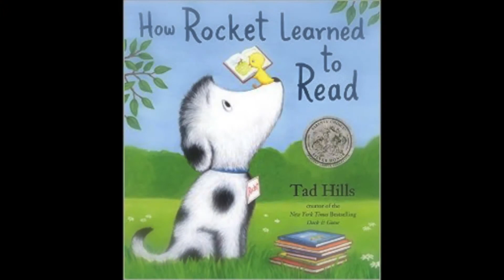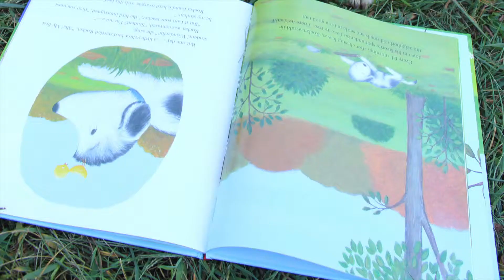Book Trailer - How Rocket Learned to Read by Tad Hills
Book Trailer by Laura Pitts